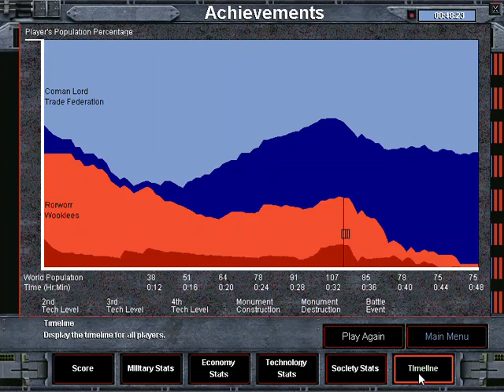Star Wars G. B.: Determined battle now